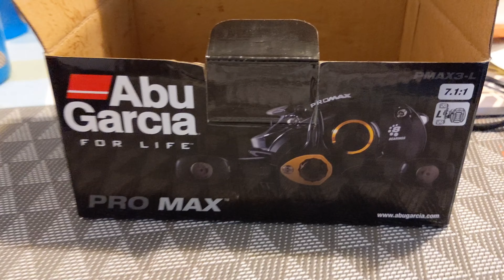FlORIDA BRIDGE FISH & GIVEAWAY!!! FISHING REEL